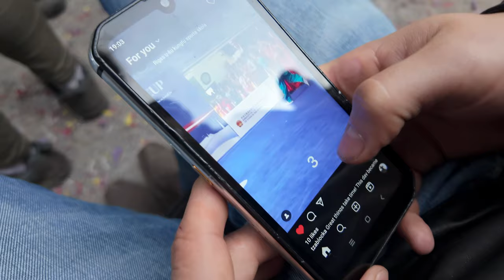SISTA DAGEN | Dag 4 på SRF 2024